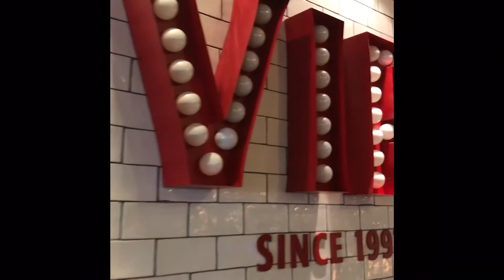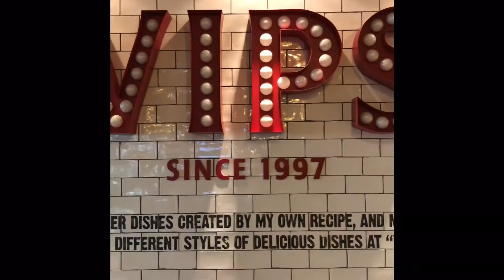MASARAP sa VIPS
Last Christmas Buffet ,Goodbye 30k Won